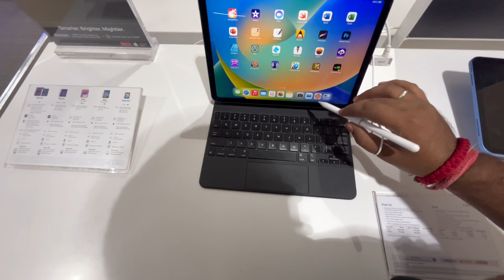Finally iPhone 15 pro max apne hath aagayi😍😍😍 | Uncut Vlogs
From the funny moments to the serious ones, we're giving you a glimpse into our world.